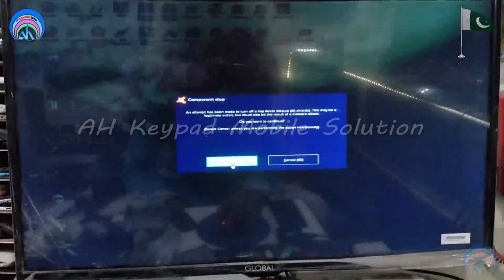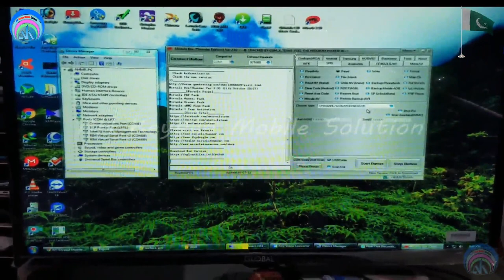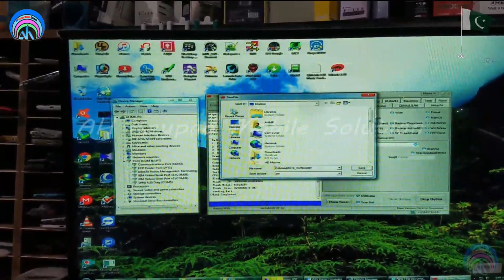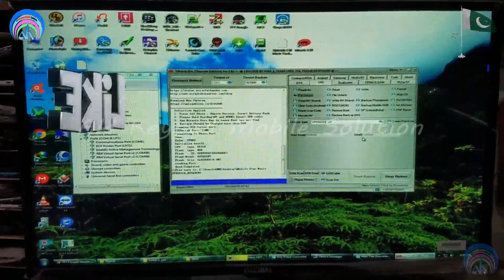QMobile Star Music Flash File + Boot Key Password Unlock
QMobile Star Music Password Unlock
QMobile Star Music Flash File
QMobile Star Music Boot Key